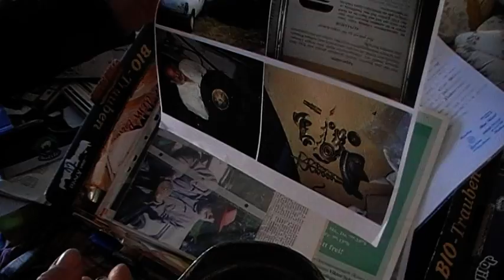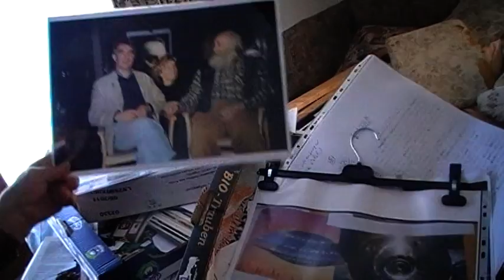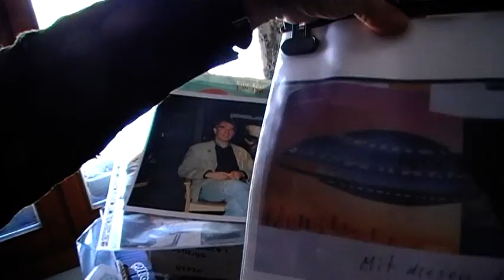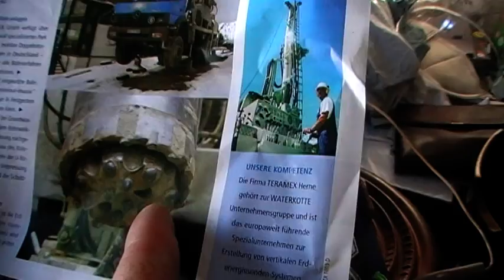Fritz Watzl - 06v13 - "Repulsine" - Der letzte Zauberlehrling Schaubergers ganz privat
Repulsine im Querschnitt.